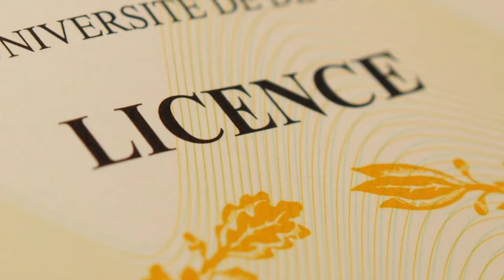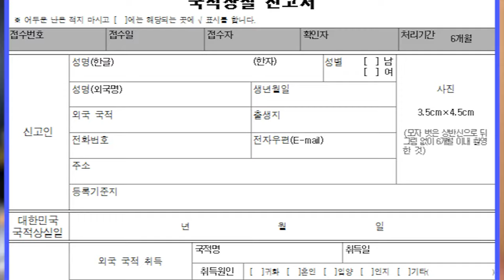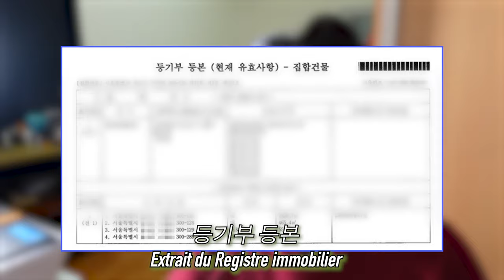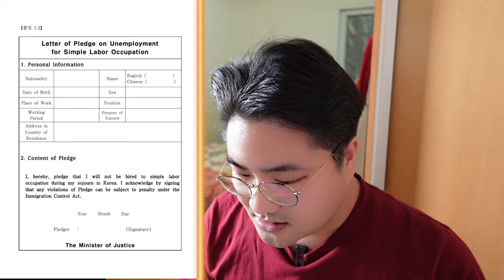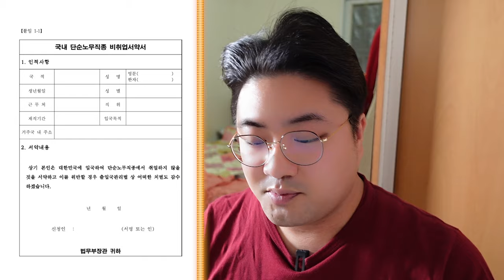MON VISA F-4 EN CORÉE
Je vous mets en lien les nécessaires.
Vous pouvez retrouver tous les fichiers au sein du site